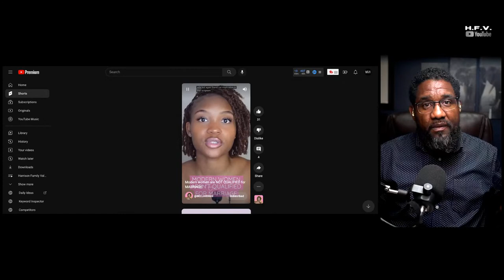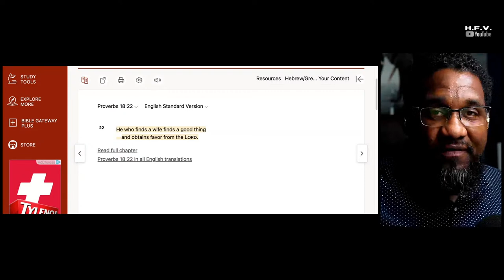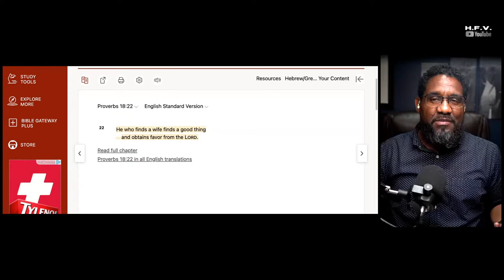What Men Do To Qualify Women To Be Wives While Dating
In this video, we're going to talk about what men do to qualify women to be wives while dating. We'll discuss things like providing financial security, being a good role model, and being a good husband.

If you're looking for tips on how to qualify women to be your wife, then this video is for you! We'll cover everything you need to know in order to make sure that you're providing the best possible chance for a successful marriage. Watch and learn, and start qualifying women to be your wife today!